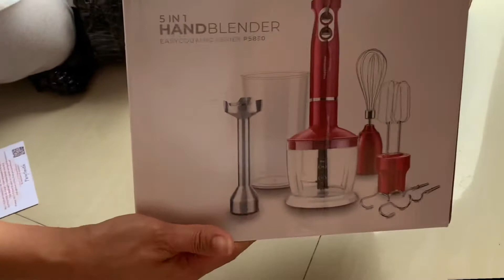HANDBLENDER 5 IN 1 . COMPLETE SET. PERYSMITH Blender..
SHOPEE PH. UNBOXING PERYSMITH 5 IN 1  HANDBLENDER

I both this easey Handblender 5 in 1 by PERYSMITH HANDBLENDER. It is a complete sets. And I already used it. All in all I’m satisfied.  It’s easy to use and saved some more  time.
Chopping garlic or onion tomatoes etc.

I Ordered it through shopee online shopping.
If your interested. You can try it.

Thank you shopee. maayus ang package at kumpleto. And no diffect.

Just wanted to share, in case your interested. To make your time saver when your cooking or baking etc. That’s all …

Thanks.